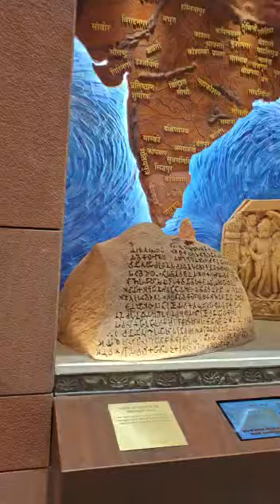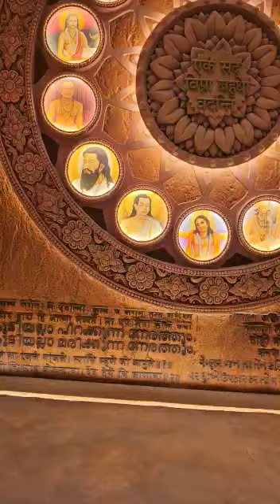New Parliament (Jai Jai Maharashtra Maza)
Video from Anna